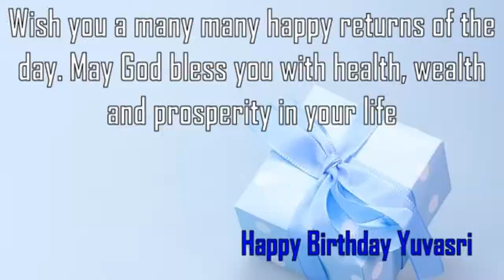Happy Birthday Yuvasri Image Wishes✔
Happy Birthday Yuvasri Images. Send Personalized happy birthday wishes to Yuvasri in 1 min by visiting
GreetName has thousands of image templates to choose from based on gender, age, and relationship. Pick the best image template. Enter Your Name and click 'Generate Personalized Image' button. You can share Yuvasri picture birthday wishes to any social network such as Facebook status, Whatsapp status, Instagram, Twitter, Google+, etc